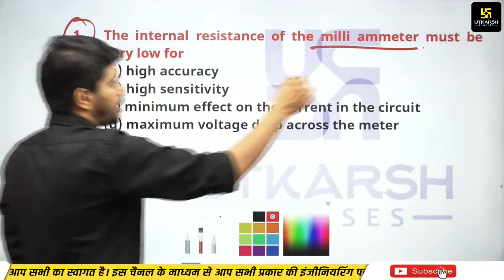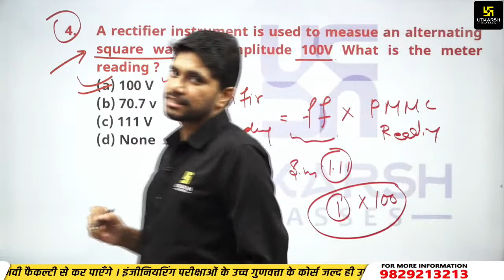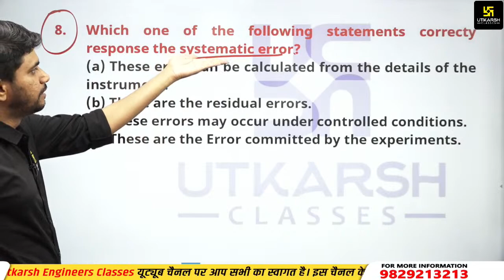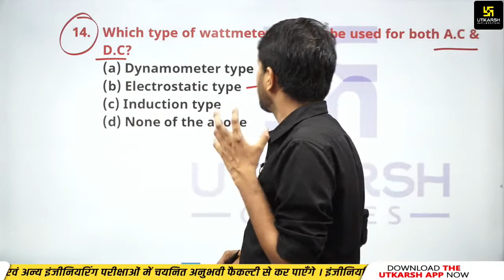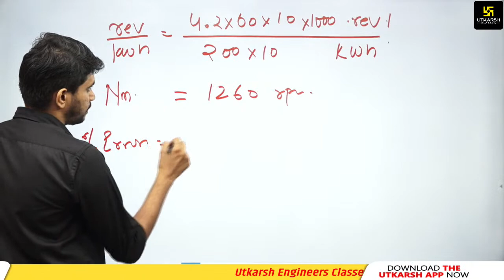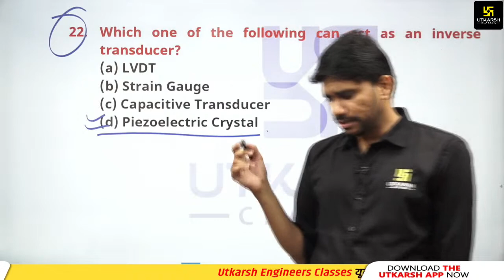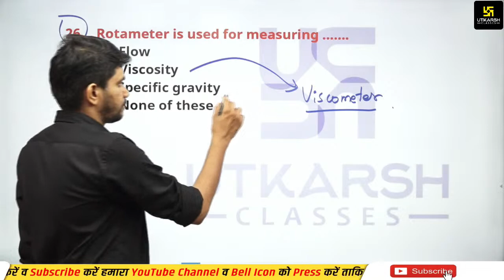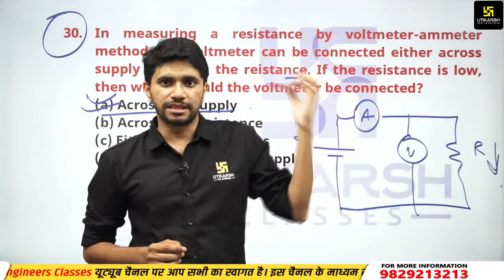HPCL Exam 2022 |Measurement |Electrical & Instrumentation Engg #3 |Practice Questions |Khemendra Sir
If you are also preparing for the upcoming HPCL exam, then the subject experts of Utkarsh have brought special classes for you.